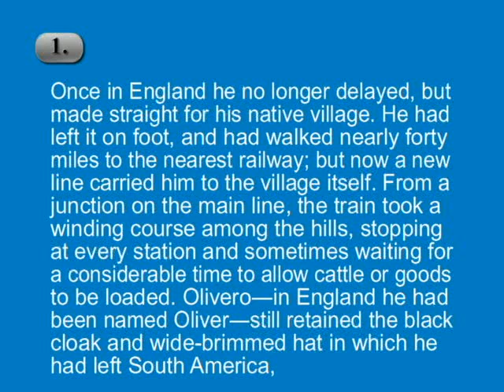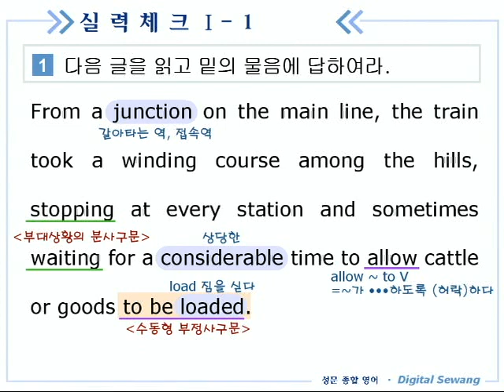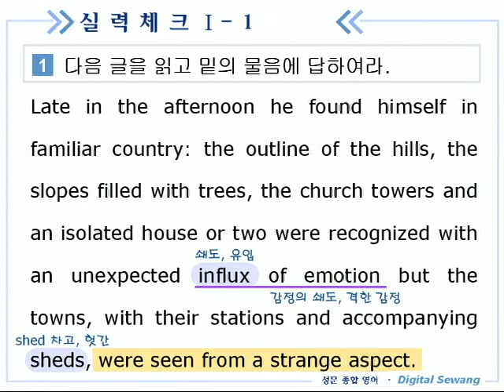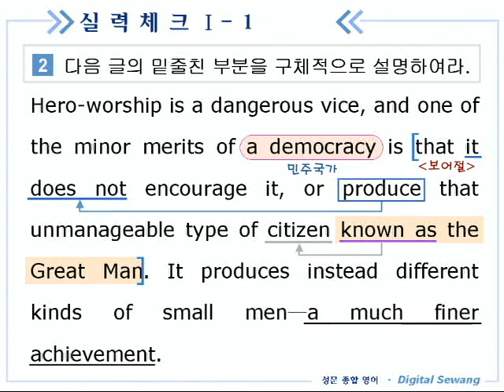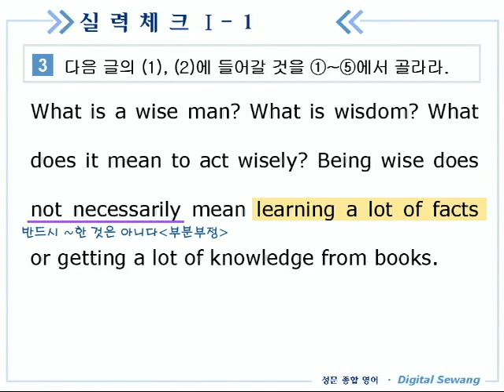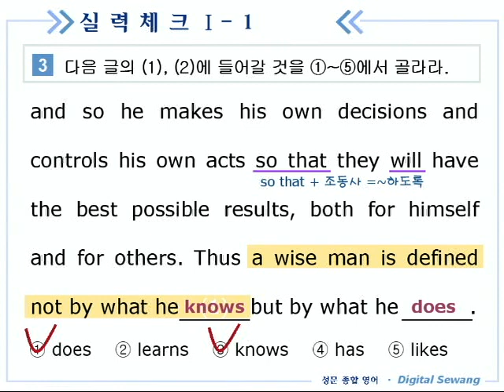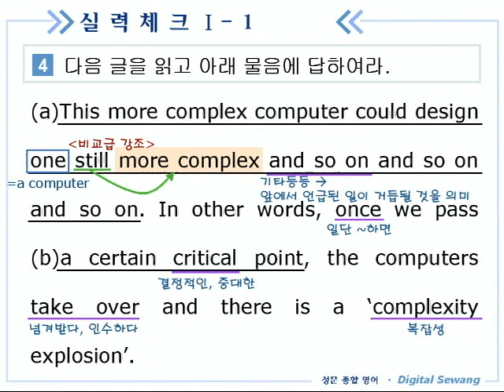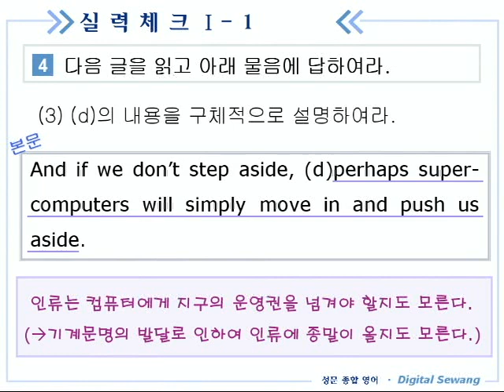종합영어 04장 3실력체크1